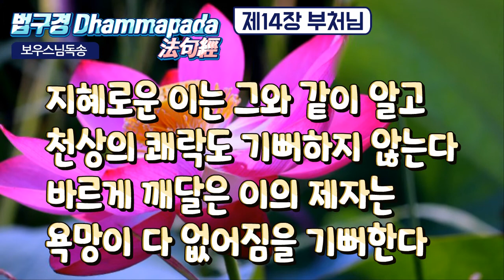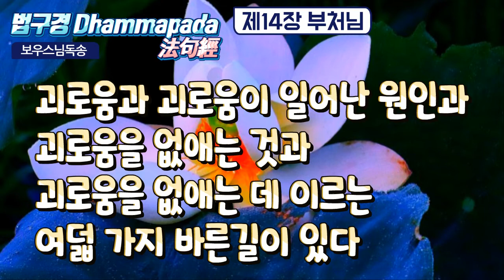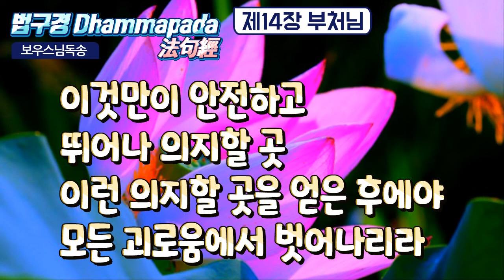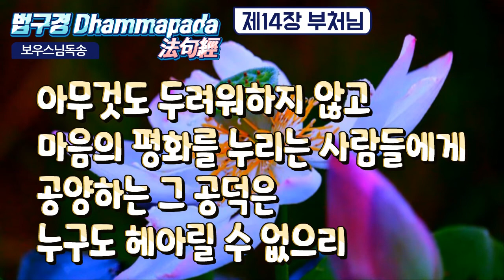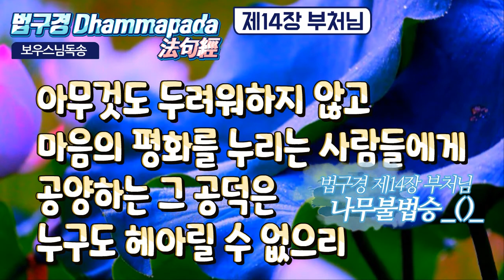법구경 제14장 부처 보우스님독송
법구경 제14장 부처
법구경 [담마빠다] 제14장 부처
- 第 14 章. 불타품(佛陀品) - 불타(佛陀)의 장

-THE BUDDHA (THE AWAKENED) [ 14. 부처님]

-제14장 부처님

179

부처의 승리는 깨뜨릴 수 없고

아무도 그의 승리에 미칠 수 없다.

부처의 경지는 넓어서 끝이 없고

자취를 남기지 않는다.

그 누가 어떤 도로써

유혹하거나 인도할 수 있을 것인가

180

그물처럼 뒤얽힌 욕망조차

어디에서도 그를 유혹할 수 없다.

그 행동에 다함이 없고

자취도 없는 부처를

181

깨달음을 얻어 깊이 생각하고

명상에 전념하는 지혜로운 이는

이 세상을 떠나 고요를 즐긴다.

신들도 그를 부러워한다.

182

사람으로 태어나기 어렵고

죽을 사람 남은 목숨 보존하기 어려우며

바른 가르침을 듣기도 어렵지만

깨달은 사람의 출현은 더욱 어려운 일이다.

183

악한 일을 하지 말고

선한 일 널리 행해

마음을 깨끗이 하라.

이것이 모든 부처님들의 가르침이다.

184

참고 견딤은 최상의 고행

대자유에 이르는 것이 가장 뛰어나다고

모든 깨달은 사람들은

한결같이 말한다.

남을 해치는 자는 출가자가 아니고

남을 괴롭히는 이는 수행자가 아니다.

185

남을 헐뜯지 말고 상처 입히지 말며

계율을 지키고 음식을 절제하며

홀로 한가히 앉아 사색에 전념하라.

이것이 깨달은 이의 가르침이다.

186

황금이 소나기처럼 쏟아질지라도

사람의 욕망을 다 채울 수는 없다.

욕망에는 짧은 쾌락에

많은 고통이 따른다.

187

지혜로운 이는 그와 같이 알고

천상의 쾌락도 기뻐하지 않는다.

바르게 깨달은 이의 제자는

욕망이 다 없어짐을 기뻐한다.

188

공포에 쫓긴 사람들은

산과 숲 속으로 들어가

동산과 나무와 사당에 제사하며

의지할 곳을 찾는다.

189

그러나 그곳은 안전하게 의지할 곳도

가장 좋은 곳도 아니다.

그런 곳을 찾은 후에도

온갖 고통에서 벗어날 수는 없다.

190

부처님과 가르침과 승단에

의지할 곳을 찾은 사람은

바른 지혜를 가지고

네 가지 거룩한 진리*를 본다.

191

괴로움과 괴로움이 일어난 원인과

괴로움을 없애는 것과

괴로움을 없애는 데 이르는

여덟 가지 바른 길**이 있다.

192

이것만이 안전하고

뛰어나 의지할 곳

이런 의지할 곳을 얻은 후에야

모든 괴로움에서 벗어나리라.

193

부처님 만나기 어렵다.

아무데서나 태어나지 않기 때문에

이 같은 성자가 태어난 집안은

영원히 평화롭고 번창할 것이다.

194

깨달은 이의 출현은 즐겁고

바른 설법을 듣기도 즐겁다.

승단의 화합도 즐겁고

화합한 사람들의 수행도 즐겁다.

195

사람들이 공양할만한 분

이미 허망한 논쟁에서 벗어나

걱정 근심을 초월한 부처님

부처님의 제자를 공양하는 일

196

아무것도 두려워하지 않고

마음의 평화를 누리는 사람들에게

공양하는 그 공덕은

누구도 헤아릴 수 없으리